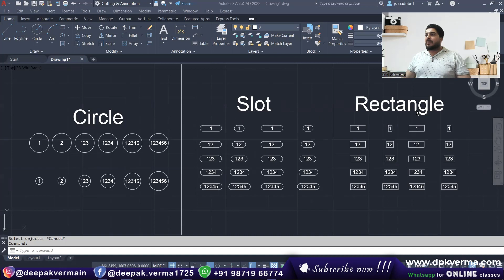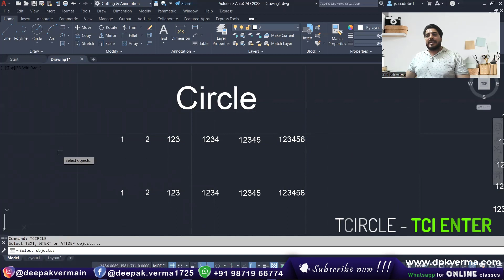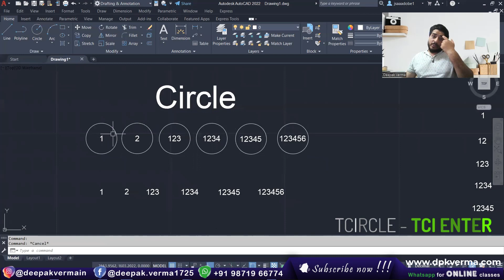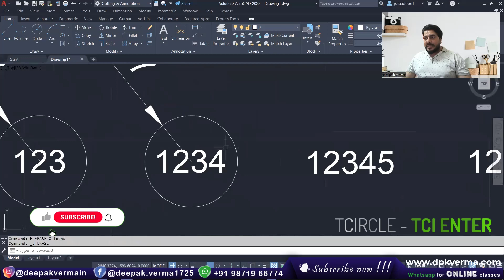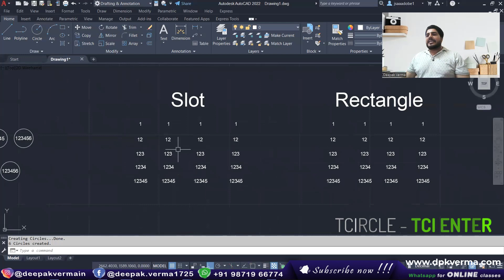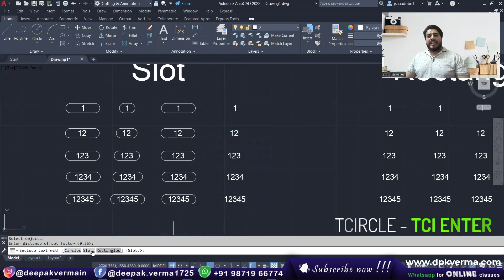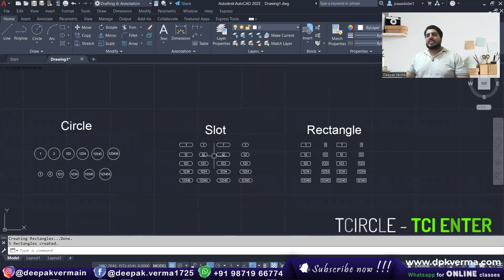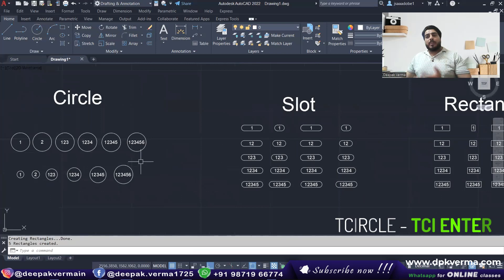AutoCAD Tricks || TCIRCLE Command in AutoCAD | Enclose Text With Circle Slots Rectangles in Autocad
Discover the TCIRCLE command in AutoCAD and learn how to enclose text with circles, slots, or rectangles effortlessly. This trick enhances drawing clarity and improves annotation presentation. Watch the video to master this useful AutoCAD feature